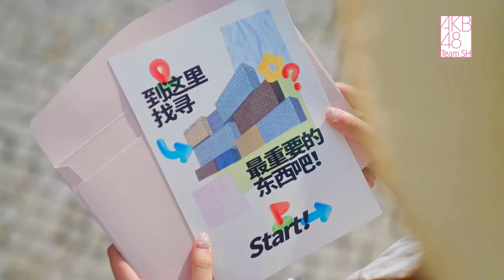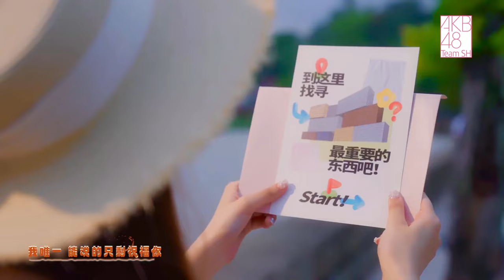AKB48 Team SH - 久违的唇彩 (Official Music Video)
AKB48 Team SH的第10张EP，名为 《久违的唇彩》，描述了在海边景色的背景下度过的夏季相遇。歌词表达了在困难时期互相支持的承诺，传达了对不断变化的关系的怀旧之情。它描绘了生活的延续，新唇的闪耀和即将到来的爱情突显了变化，而旧唇的闪耀在记忆中永恒。

The 10th EP of AKB48 Team SH titled "久违的唇彩" depicts a summer meeting against the backdrop of a seaside landscape. The lyrics reflect a promise to support each other in difficult situations, conveying a sense of nostalgia for evolving relationships. It paints a picture of life's continuity, where the sparkle of new lips and upcoming love highlights changes, yet the sparkle of old lips remains everlasting in memories.